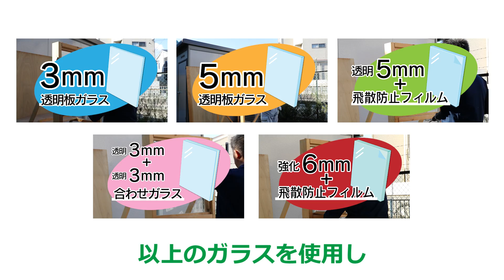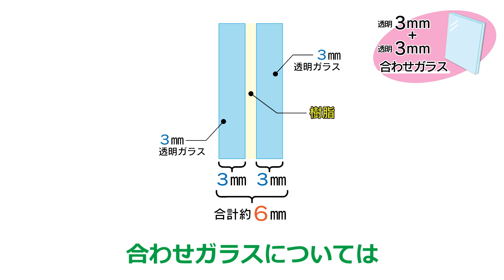【検証】ガラスの割れ防止と飛散防止について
ガラスの割れ防止と飛散防止についての検証動画です。
※危険な検証のため、絶対に真似はしないでください。

【ガラスDIY】GM100シリーズを使ってガラス扉を設置する方法

◇運営サイト
コダマガラスが運営するガラス系ブログ　KG press

【運営会社】
株式会社コダマガラス 児玉（こだま）
581-0054　大阪府八尾市南亀井町4-1-2